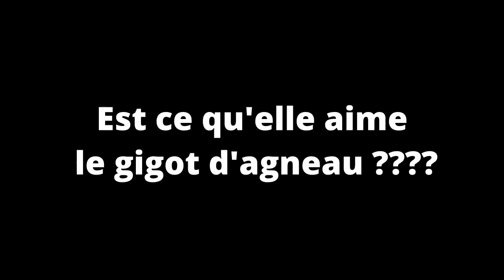TOP 5 : Ce qu'on ne sait PAS sur la MATIERE NOIRE